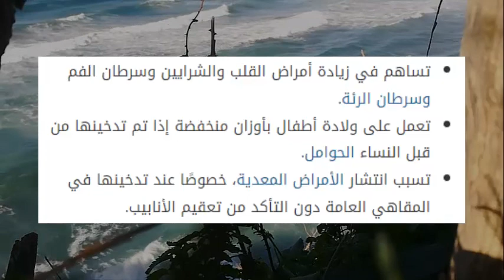ماذا تعرف عن الأرجيلة ؟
تُعدّ الأرجيلة أو النارجيلة أو الشيشة من أدوات التدخين، وتتكون من أنبوب يُمرر دُخان الفحم المشتعل بالماء قبل أن يتم استنشاقه، وتُعرّف الأرجيلة في معاجم اللغة العربية بأنّها أداة لتدخين التبغ، وكانت بداياتها تستخدم بقاعدة من جوز الهند، ثم تطوّرت حتى أصبحت بالشكل الحالي بقاعدة زجاجية، أما كلمة الشيشة التي تُطلق أيضًا على الأرجيلة في بعض البلدان، فهي كلمة أعجمية تعني الزجاج، وتشيع تسمية الأرجيلة في مصر باسم الشيشة.
The hookah, or shisha is a smoking tool, and it consists of a pipe that passes charcoal smoke with water before it is inhaled, and the hookah is defined in the Arabic language dictionaries as a tool for smoking tobacco. As for the word hookah, which is also called the hookah in some countries, it is a foreign word meaning glass, and the hookah is commonly called in Egypt as the hookah.